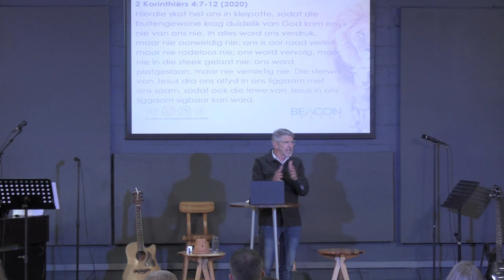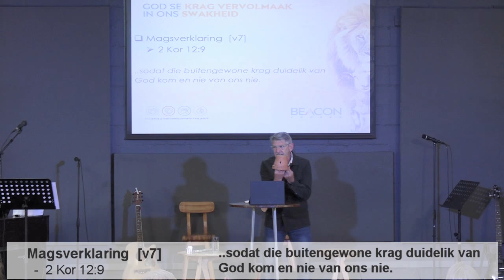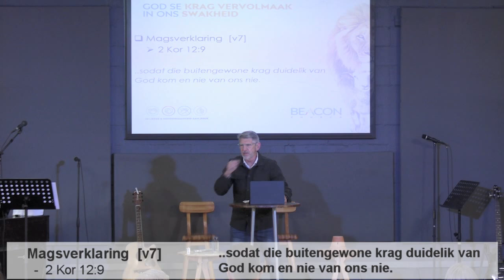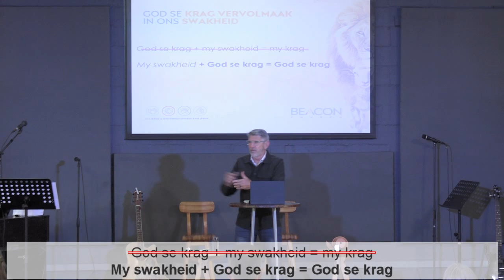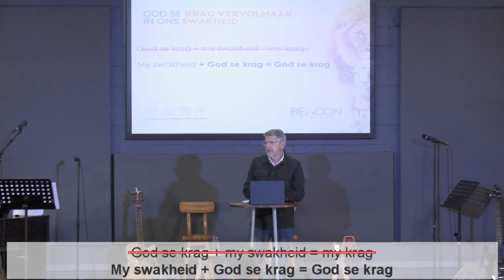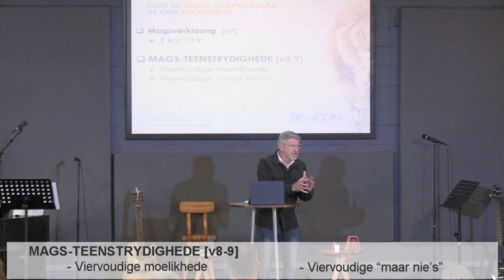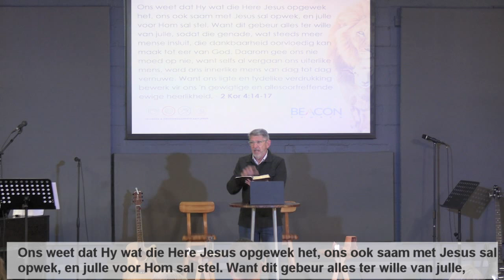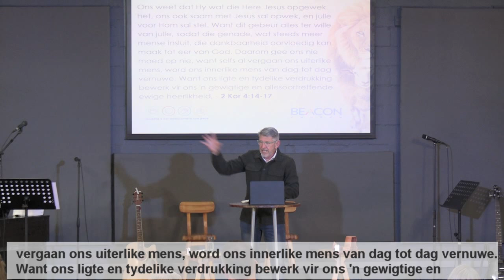God se Krag Vervolmaak in ons swakheid - Soos kleipotte - Theo Reynolds